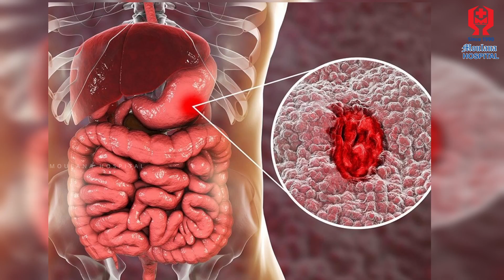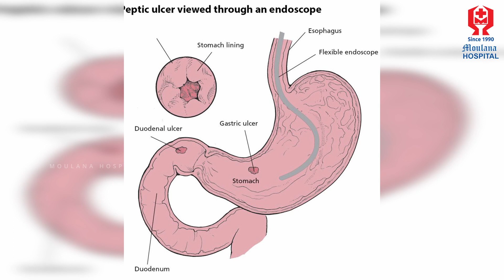PEPTIC ULSER DISEASE, Dr Tony Joseph MD,DM (Gstro), Consultant Gastroenterologist @ Moulana Hospital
Peptic ulcer disease (PUD) is characterized by discontinuation in the inner lining of the gastrointestinal (GI) tract because of gastric acid secretion or pepsin. It extends into the muscularis propria layer of the gastric epithelium. It usually occurs in the stomach and proximal duodenum